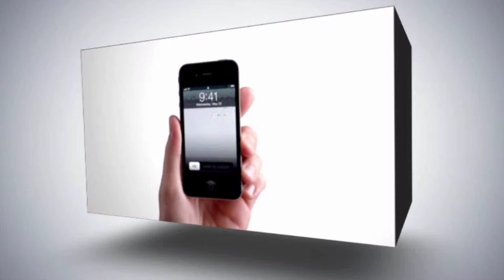اتفاقيات بين وزارتي الزراعه الفلسطينية والأردنية